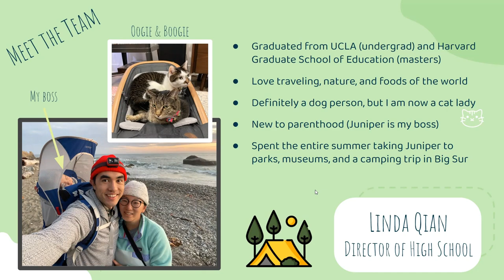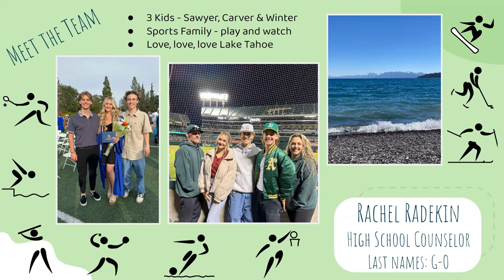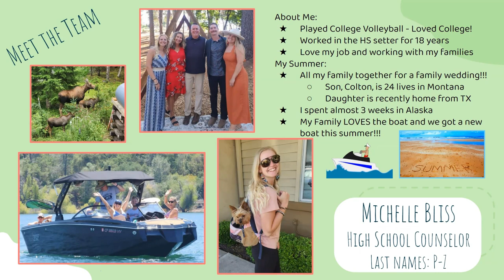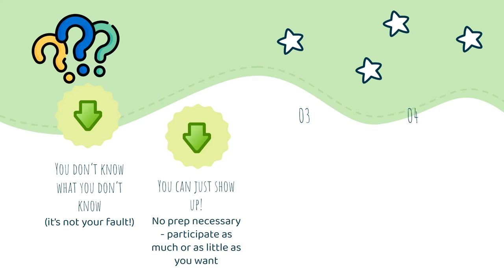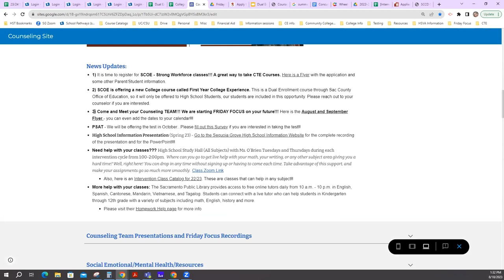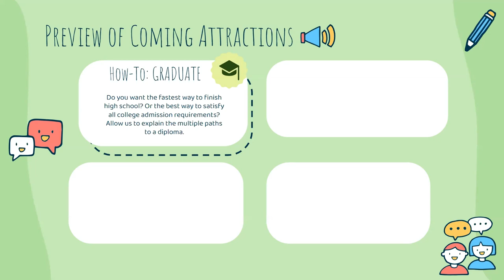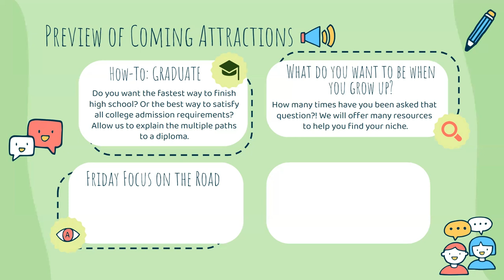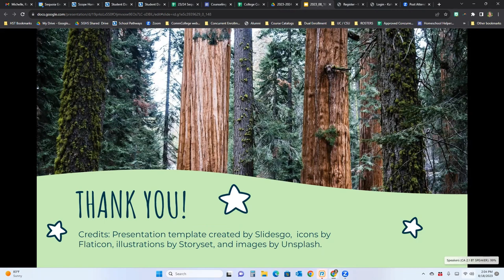Friday Focus - Fall 2023 Kickoff!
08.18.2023 Recording of our Friday Focus on Your Future series. This video focuses on the perks of attending Friday Focus. We'll get to know some of the high school staff and hear from all the High School Counselors.